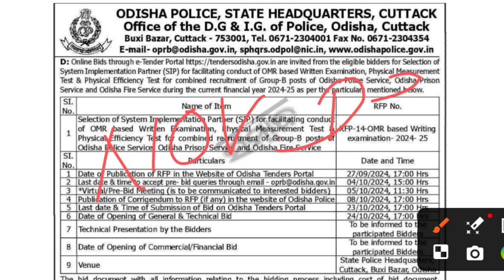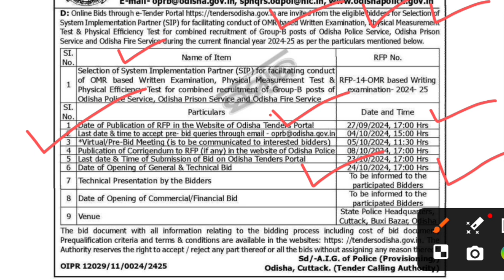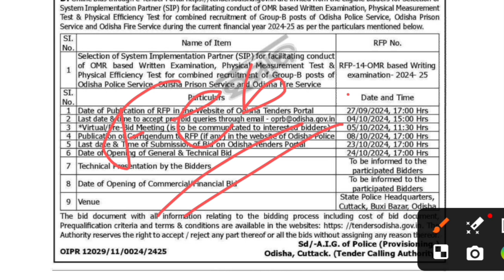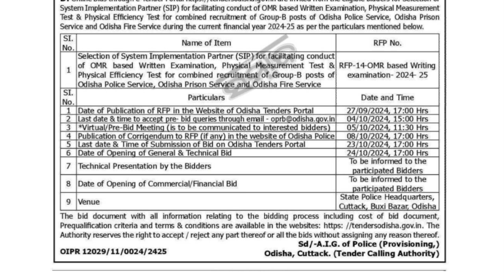ODISHA POLICE SI ନିଯୁକ୍ତି ଆସିଗଲା | ଖୁସି ଖବର | Big Update🔥